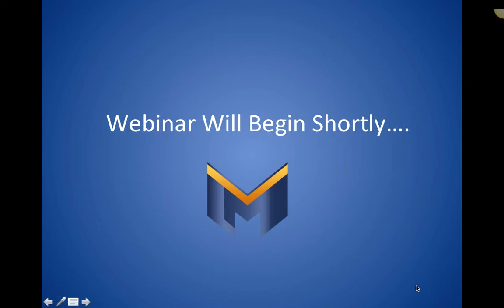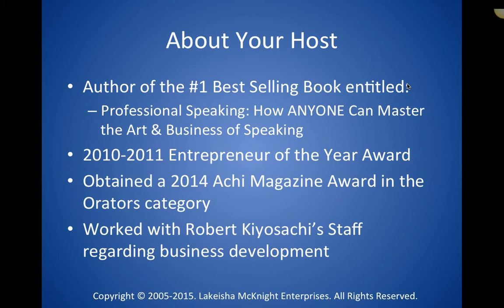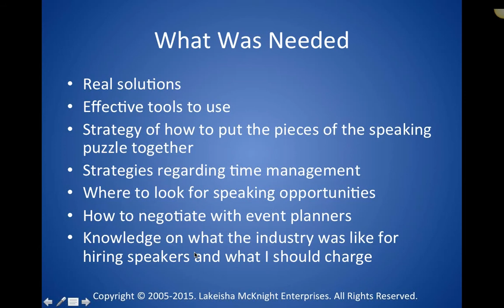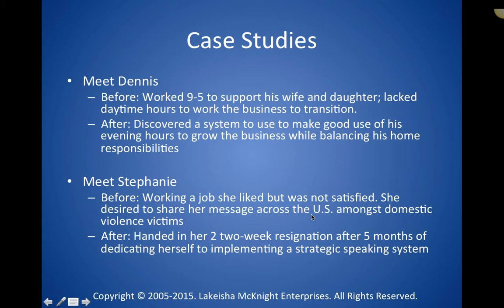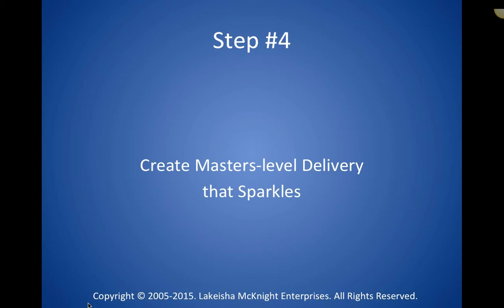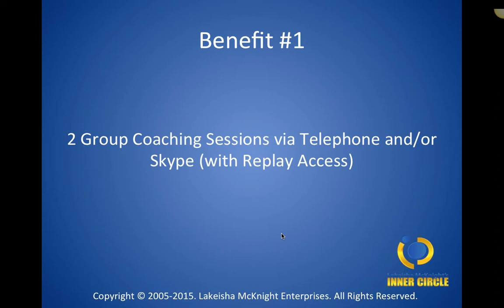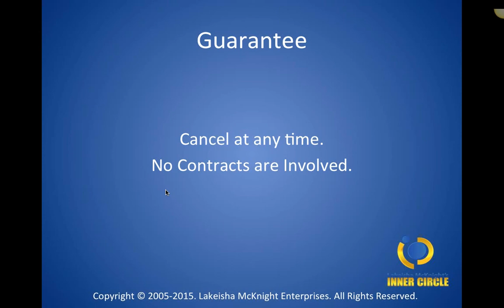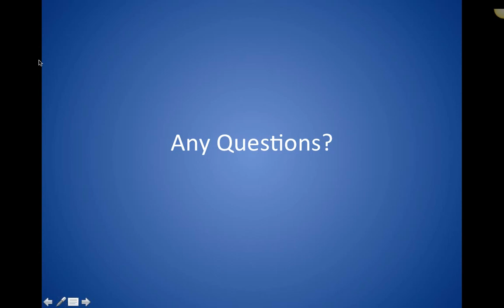Professional Speaking: How to Become a Professional Speaker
to join the Inner Circle Mastermind for Professional Speakers.